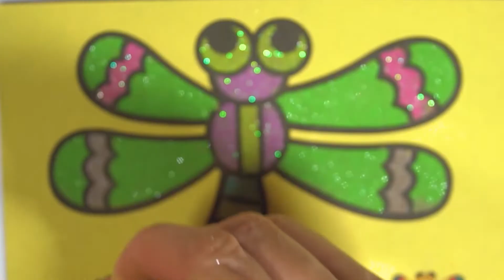СБОРНИК Бабочка Девочка Стрекоза рисование песком | Как Рисовать песком | Познавайка ТВ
В новом видео для детей мы вместе с Познавайка ТВ  раскрасим СБОРНИК Бабочка Девочка Стрекоза рисование песком | Как Рисовать песком | Познавайка ТВ

Вас приветствует  Познавайка ТВ!  На нашем канале вы найдете интересные и познавательные  видео для детей, замечательные  раскраски, видео  как рисовать, распаковки  игрушек таких как: Disney, Frozen, Princesses, mermaids, Littlest Pet Shop LPS, My Little Pony MLP, Lego, Barbie dolls, Play Doh, Monster High, Shopkins и многих других!!!